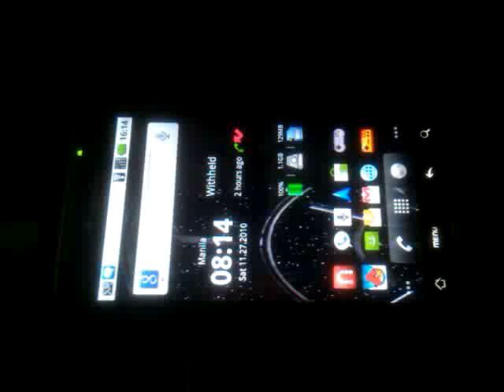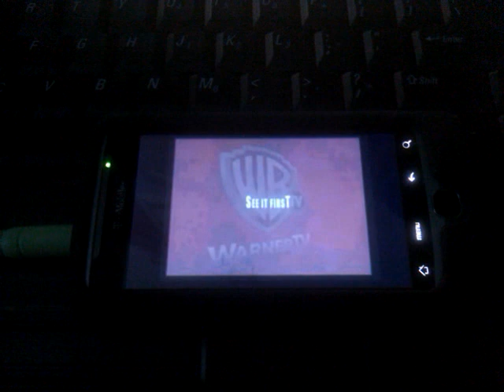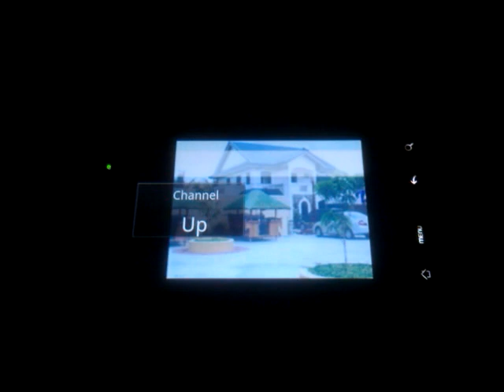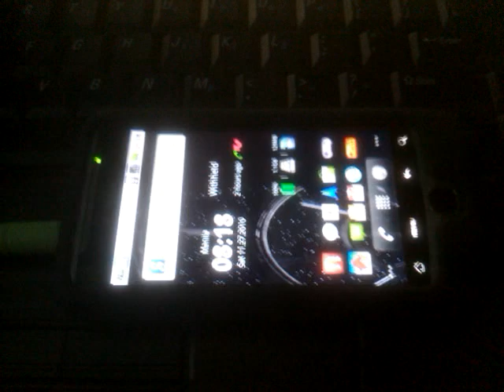Slingplayer Mobile for Android on the T-Mobile G2 (HTC Desire Z)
Streaming TV from the Philippines to USA via Slingbox